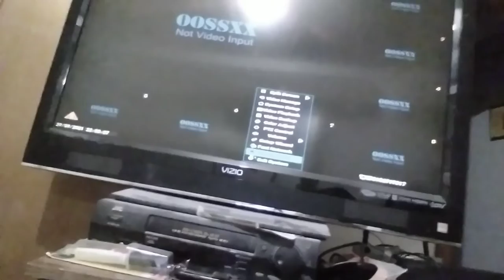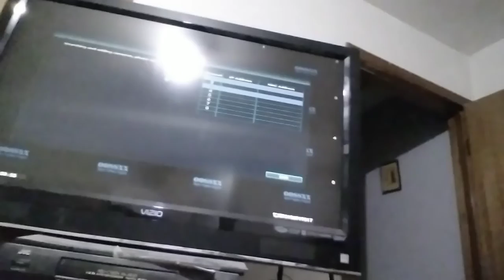Instalando Sistema de segurança genérico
Neste vídeo mostro o sistema genérico de segurança que estou tentando instalar.